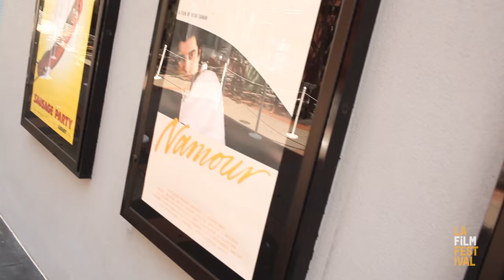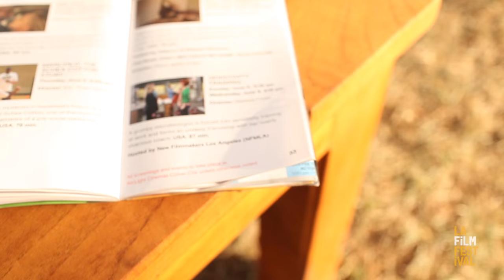2016 LA Film Festival | Day 9 recap - CHEE & T interview | Tanuj Chopra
Film Independent heads catches up with writer/director Tanuj Chopra in front of the historic Culver Hotel to chat about his new comedy, CHEE & T.

'Chee & T' played as part of the US Fiction section at the 2016 LA Film Festival.

***The 2016 LA Film Festival takes place June 1-9 at the ArcLight Cinemas in Hollywood and Culver City. Come be part of the fun!***